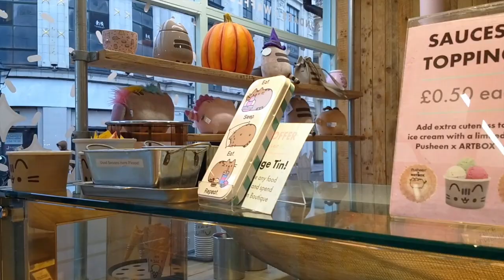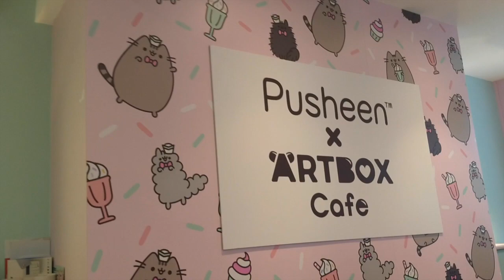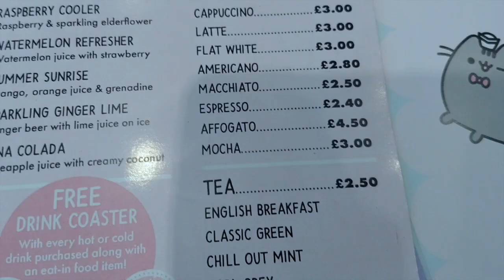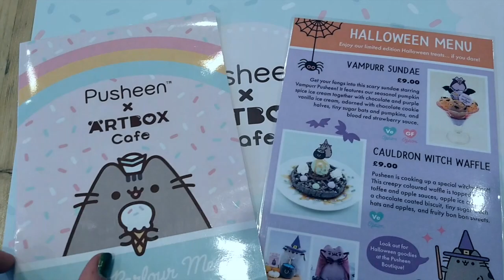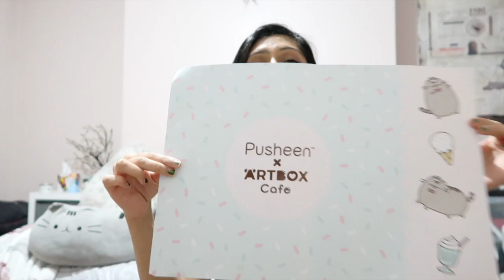I went to a Pusheen Themed Cafe in Brighton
I took a trip to Brighton here in the United Kingdom to check out the Pusheen themed snack parlour by ARTBOX cafe for the first time back in October.
I am definitely thinking of checking out more fun, unique and possibly more Kawai places in the UK and maybe even elsewhere in the near future so if you got on suggestions than do let me know! Where should I go next?
What should I visit once the COVID_19 lockdown is over?